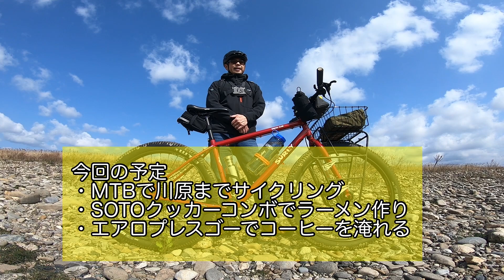MTBポタリング 川原でのんびり遊ぶ Surly Bridge Club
3月半ば、愛車Surly Bridge Clubでポタリングに行ってきました。
バイクだとラーツーといいますが、MTBの場合は・・・ラーメンライド？？
お昼は川原でラーメンとコーヒーを。SOTOのサーモスタッククッカーコンボとエアロプレスゴーを紹介しつつ使ってます。
外メシのウマい季節になってきましたね(^^)

今回のオススメギア
・ ソト(SOTO) サーモスタッククッカーコンボ
・TOAKS (トークス) チタニウム リッド
・エアロプレスゴー

コナログアウトドアブログ
『SOTOサーモスタッククッカーコンボ』3つのマグで温かい食事が楽しめる！